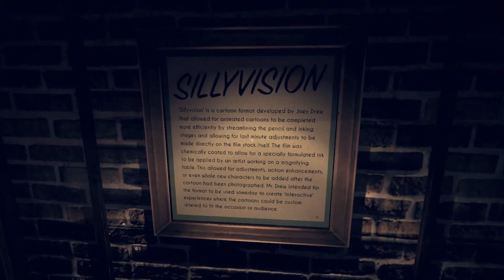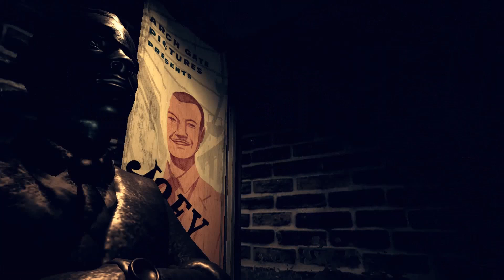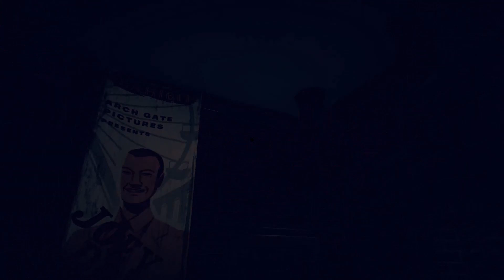bendy and the dark revival part 1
bendyyyyy